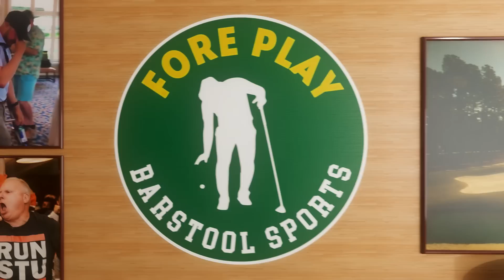A SATURDAY SHOW ON A TUESDAY, FEAT. MICHAEL SWEENEY - FORE PLAY EPISODE 559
We record on Saturday, and Michael Sweeney with an incredible story joins (01:54:41), so this one’s fun. The Islanders’ season is over; will Rory apologize in Charlotte; how did people entertain themselves 130 years ago; NHL video coach Aron Augustitus (01:38:20) discusses challenging replays; plus we take a few From The Galleries.

to enter to win a three-day, three-round golf trip to Myrtle Beach.

Peloton - Try Peloton Tread, Row, or Bikes risk free with a 30 Day Home Trial. New Members only. Not available in remote locations.

and enter TaylorMade’s Season Opener Sweepstakes today.

and check out thousands of cars.

Intro - 00:00 - 00:25
New York Islanders - 00:26 - 5:24
Side Gig - 5:25 - 9:39
Saturdays - 11:19 - 13:49
Changing Lifestyles - 13:50 - 18:07
San Diego Classic - 18:08 - 26:59
Wells Fargo - 27:00 - 38:31
Times Changing - 38:32 - 41:51
Deep Thoughts - 41:52 - 1:11:58
From The Gallery - 1:11:59 - 1:17:30
Hardy - 1:17:31 - 1:18:30
Golf Merch - 1:18:31 - 1:23:54
The Oval Office - 1:23:55 - 1:28:22
Hockey Talk - 1:28:23 - 01:36:31
Video Coach Interview - 1:38:20
Fore The Cut - 1:50:28 - 1:51:50
US Open Qualifier at Colonial - 1:51:51 - 01:53:05
Michael Sweeney Interview - 1:54:41 - 02:09:45